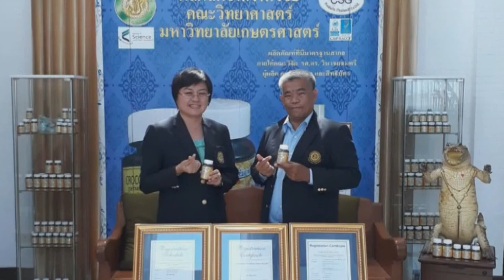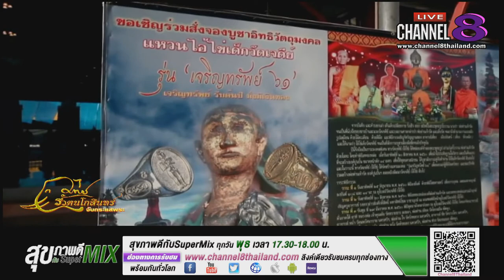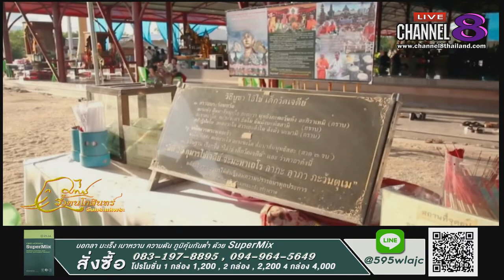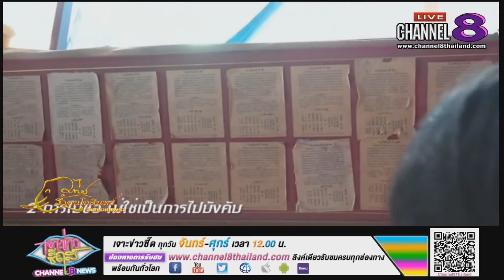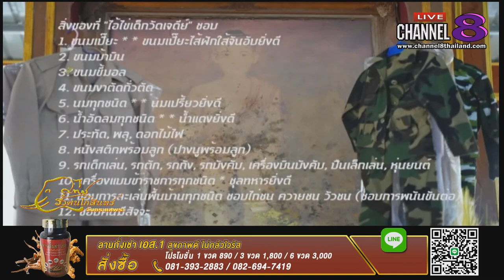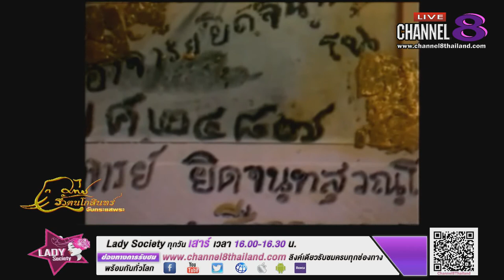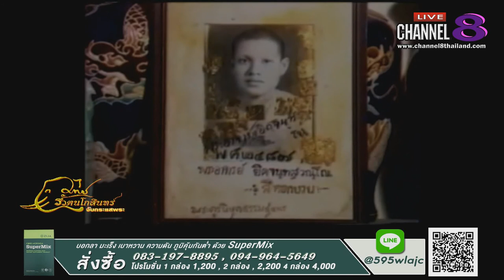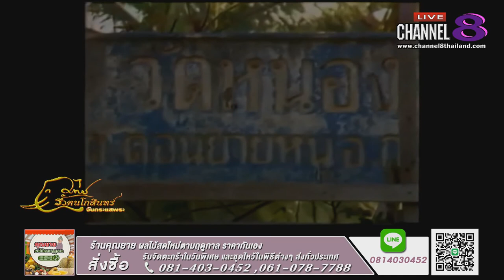Channel8Thailand : จับกระแสพระ 04-06-63